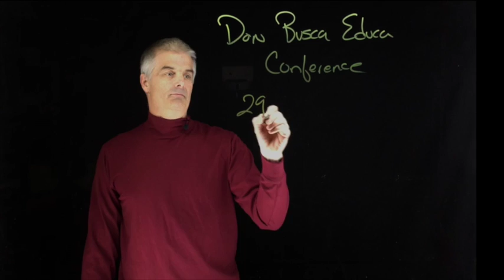Don Busco Educa Conference with Jon Bergmann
Join Flipped Learning Pioneer Jon Bergmann at the Don Busco Educa Conference October 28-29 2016 in Tenerife Spain.